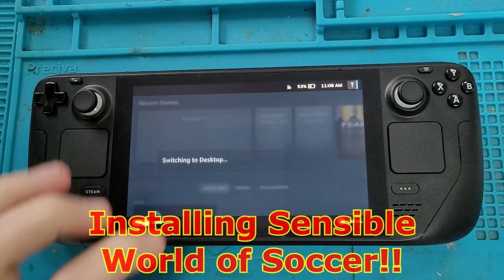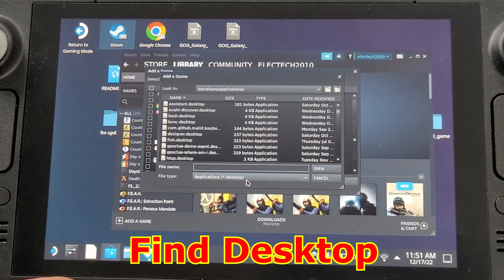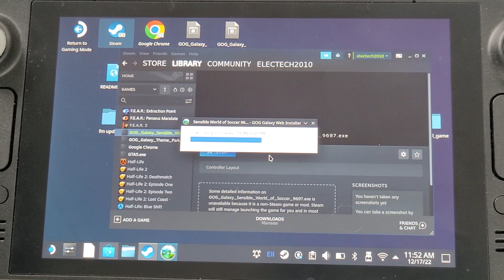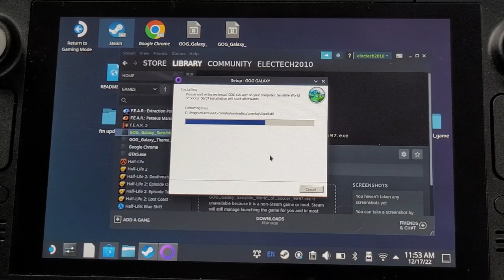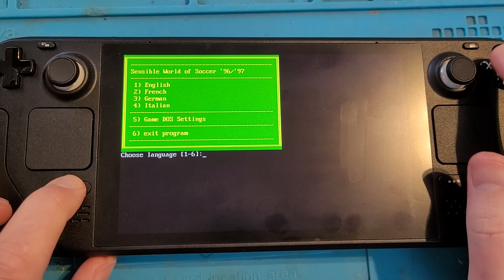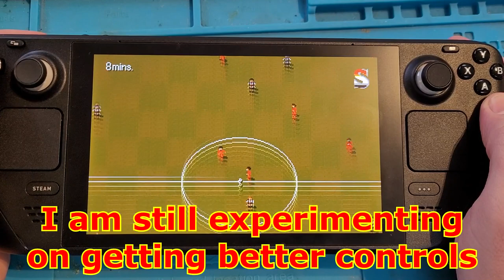How to install DOS games onto the Steam Deck | Play them old GOG classics!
Quick guide on installing Dos games on the Steam Deck.